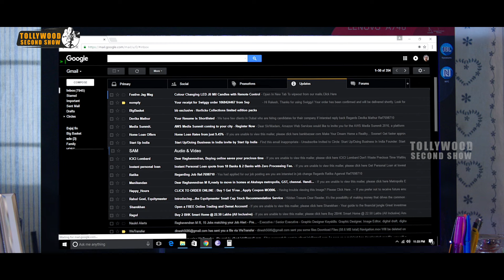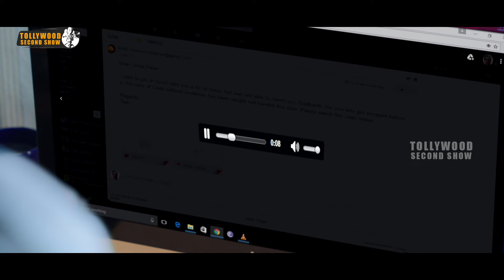నాకు పిచ్చోడని ముద్ర వేస్తే | 7 Days Movie Scenes | Shakthivel Vasu | Nikesha Patel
Watch 7 Days Movie Scenes.

Starring: Shakthivel Vasu, Nikesha Patel, Angana Roy, Prabhu and Others.
Director: Gautham VR
Producer: Rajasekhar Annabhimoju

Synopsis: A couple of murders were happening, the millionaire Vijay Prabakhar’s son was getting involved in the murders, and his father suspicious on his son, and so Vijay Prabakhar hand over the issue to his adopted son and he is a CBI officer Ganesh Venkatraman that direct the crime toward Gautham Krishna (Shakthi), the director diverts the viewers for the consequences happening by CBI Officer and he had jealous of Vijay Prabakhar’s son, with the thrill experience watch out the film who is the killer of murders.